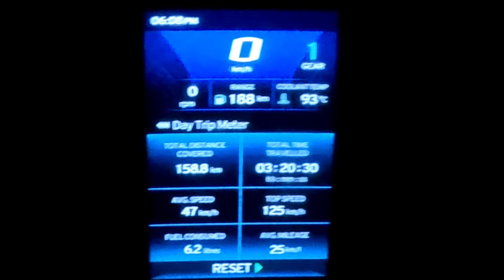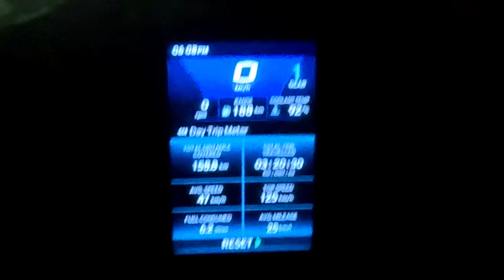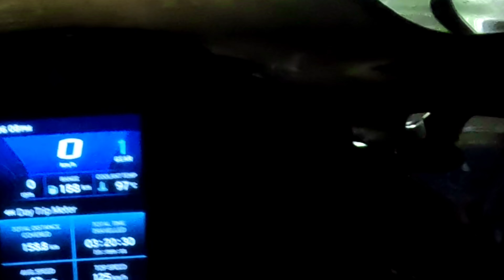Bike ride ka safar || polis🚓 Ambulance🚑 // Full ride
full ride patna to my home
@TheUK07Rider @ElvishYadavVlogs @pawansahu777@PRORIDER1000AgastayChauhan